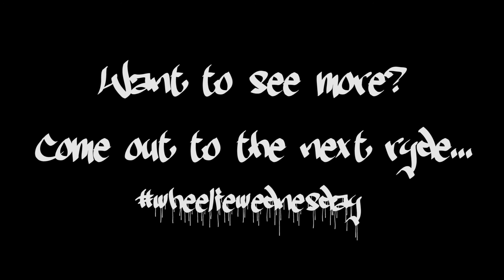Wheelie wednesday 07-09-2014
Stunt ride through the south bay...

Follow @killacam408 on IG dope ass stunter